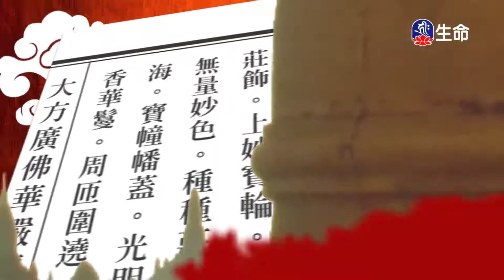世主妙嚴品(99)夢參老和尚-1_長老法語_(lifetv_20200608_09:00)